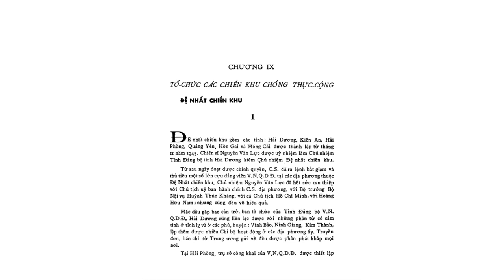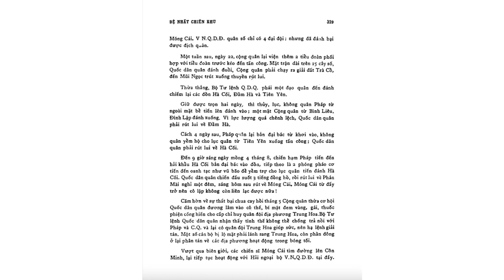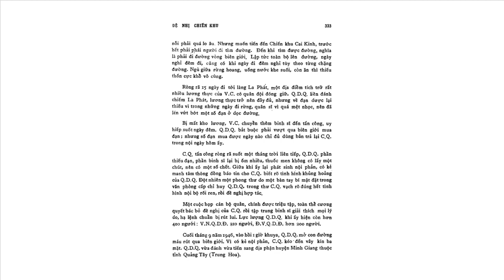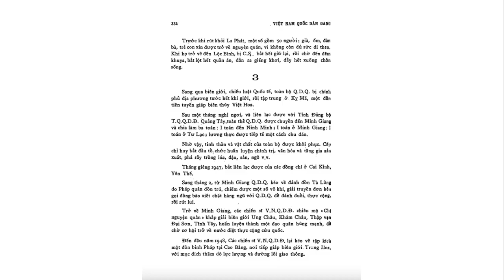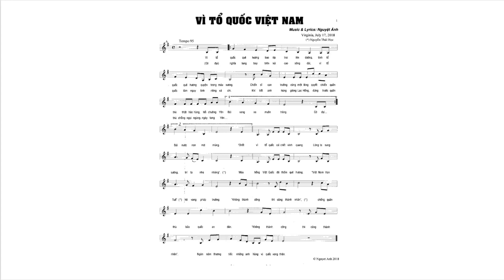EPISODE # 19 VIỆT NAM QUỐC DÂN ĐẢNG LỊCH SỬ ĐẤU TRANH CẬN ĐẠI 1927 - 1954